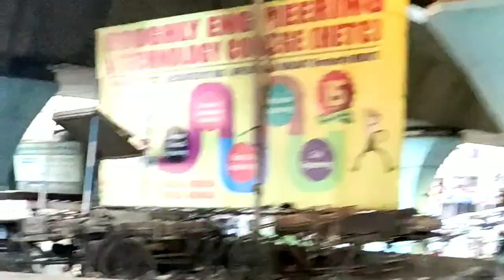এক মনোরম বিকেলে (Dakshineshwar bridge e ekk bikele)